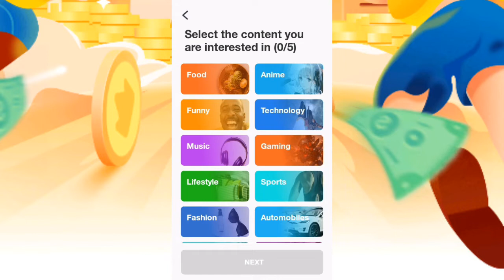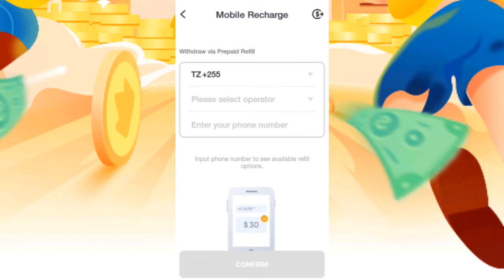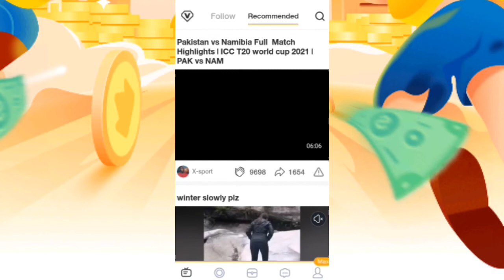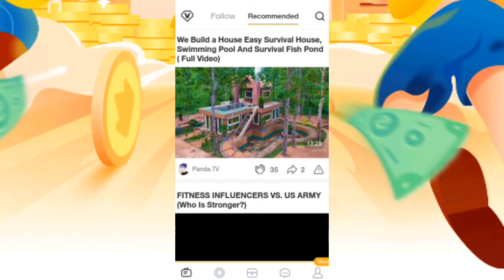JINSI YA KUPATA PESA ZAIDI YA TSH 18,000 KWA SIKU KWA KUTUMIA NJIA HII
Hii Ni Njia Moja Wapo Ambayo Unaweza Kuingiza pesa mtandaoni, na Kutatua shida ndogo ndogo Zinazotukabili katika maisha ya kila,